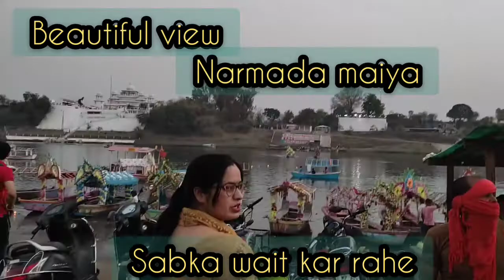Ramnavami Aur Naumi Jaware Visarjan Gwarighat Narmada Maiya Vlog#narmada#maiya#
Hii all

Ro apke shaath naumi ke din aur ramnavami ka chota sa vlog share kar rahi hoon jaware visarjan ka i hope aap sabhi ko pasand aayega humare yaha gwarighat narmada maiya me visarjan kiye jate hai jaware